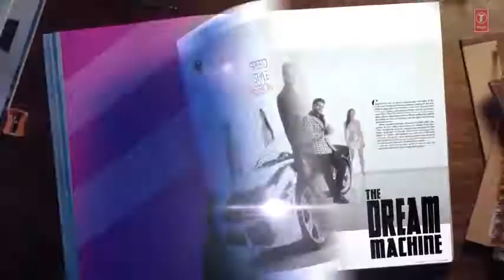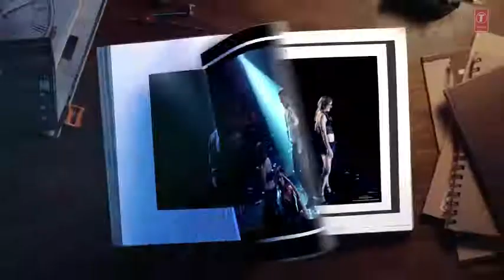Daaru Wargi Video WHY CHEAT INDIA Emraan Hashmi Guru Randhawa Shreya Dhanwanthary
Ding Dang full video song Munna Michael

Han Ho Gai Galti Mujhse Main Jaanta Hun song

AFSOS KAROGE Asim Riaz & Himanshi Khurana Stebin Ben  latest Hindi song

Dil Ko Main Di Dil Kasam  Dar ke to sahi Jindagi song video

Ali Maula Ali Maula Dam Dam

Naino ki to baat Naina jaane Hai Dil Ki Baatein Dhadkan jaane Hai song